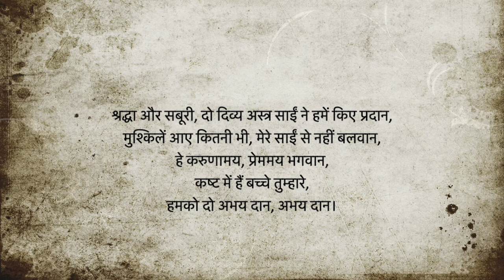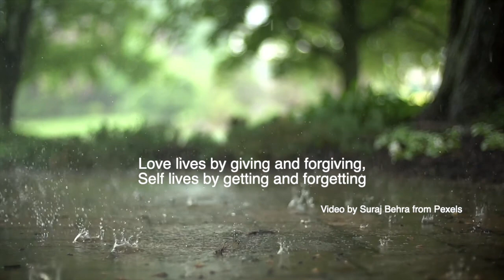Surrender, Grace, Acceptance and Happiness | Usha Bhatnagar | Delhi | Part- II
This is a continuation of Mrs Bhatnagar's previous video :-
In this video Mrs Bhatnagar has shared some beautiful first hand experiences and conversations with Swami.